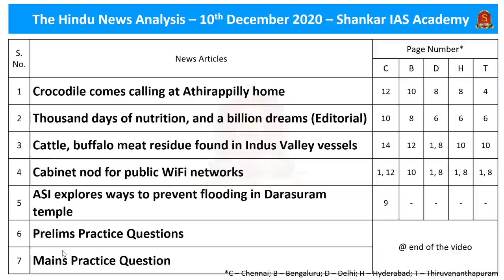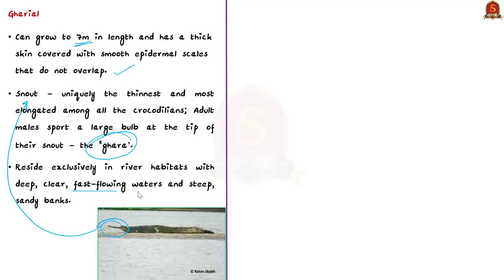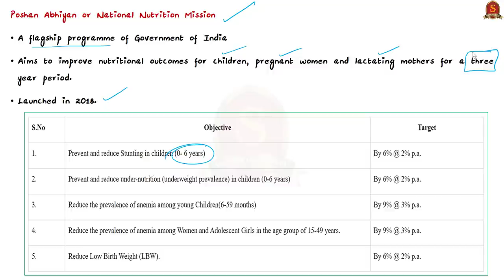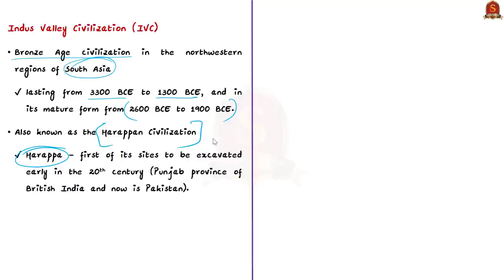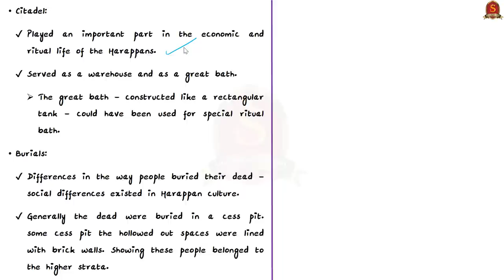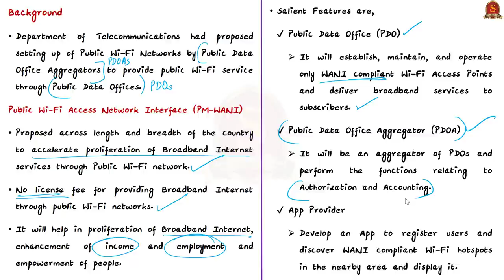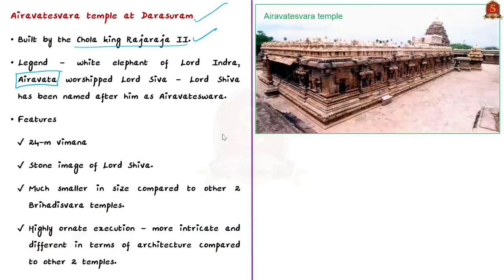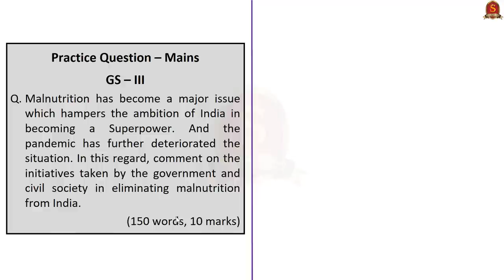The Hindu Daily News Analysis || 10th December 2020 || UPSC Current Affairs || Prelims 21 & Mains 20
Dear Aspirants,
Shankar IAS Academy has started admissions for the second test batch for the Prestorming 2021 Program, the prelims test series for upcoming UPSC PRELIMINARY EXAM 2021. India's First fullfledged Artificial Intelligence supported Preliminary Test Batch II starts from 11th December 2020.

►►Introduction - 0:00
►►List of Topics - 0:46
►►Time Stamping of news articles:
1. Crocodile comes calling at Athirappilly home - 01:05
2. Thousand days of nutrition, and a billion dreams (Editorial) - 05:12
3. Cattle, buffalo meat residue found in Indus Valley vessels - 10:43
4. Cabinet nod for public WiFi networks - 16:11
5. ASI explores ways to prevent flooding in Darasuram temple - 19:49
6. Prelims Practice Questions - 24:33
7. Mains Practice Question - 25:01

Important topics such as PMWANI AiravateshwaraTemple IndusValleyCivilization Crocodiles Malnutrition MuggerCrocodile MarshCrocodile EstuarineCrocodile SaltwaterCrocodile Gharial GreatLivingCholaTemples are vividly discussed in UPSC Civil Services Exam Perspective in this video, with a special Practice cum Revision session in the end.